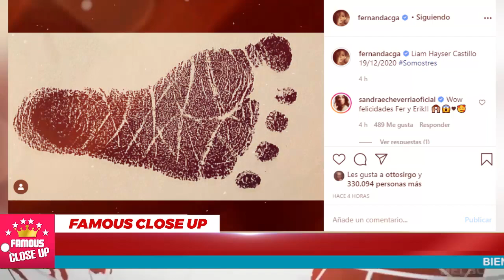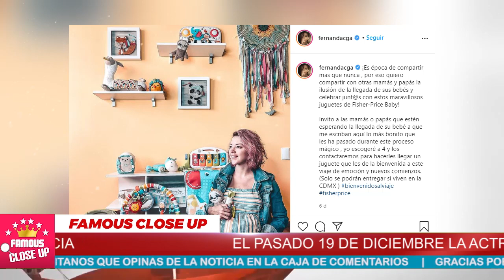😍👶 Fernanda Castillo y Erik Hayser Presentan a su Bebe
Fernanda Castillo y Erik Hayser dan la bienvenida a su primer hijo, Liam

Los actores Fernanda Castillo y Erik Hayser sorprendieron a sus seguidores y varios de sus compañeros del entretenimiento